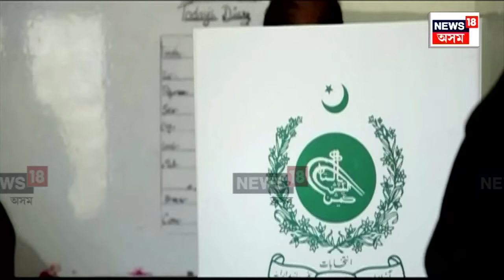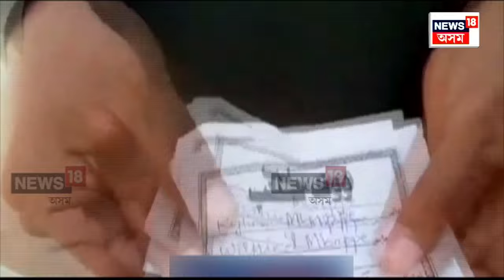Pakistan Politics | নিৰ্বাচনত অসাৰ প্ৰতিপন্ন হ’ল সেনাৰ হস্তক্ষেপ N18V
পাকিস্তানত কোনে গঠন কৰিব চৰকাৰ? নিৰ্বাচনত অসাৰ প্ৰতিপন্ন হ’ল সেনাৰ হস্তক্ষেপ। পিছ পৰি থাকিল নৱাজ শ্বৰীফ, বিলাৱল ভুট্টো। সৰ্বাধিক আসন দখল কৰিলে ইমৰাণ খান সমৰ্থিত নিৰ্দলীয় প্ৰাৰ্থীয়ে। অৱশ্যে চৰকাৰ গঠন নহ’লে পুনৰ নুই কৰিব নোৱাৰি সেনাৰ অভ্যুত্থান।